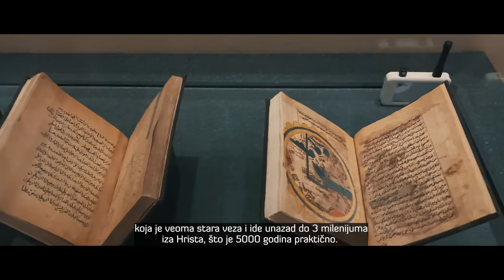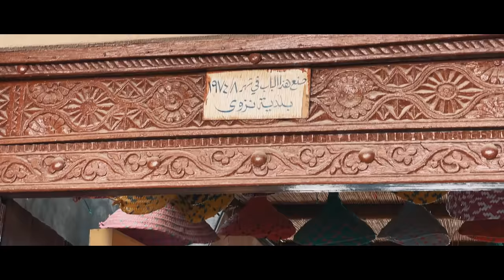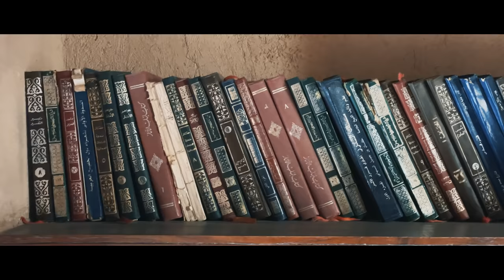OMAN | Proveo sam 8 DANA u ovoj zemlji i zaljubio se u nju!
Oman je zemlja o kojoj se kod nas prilično malo zna, a za koju vjerujem da će vas oduševiti kada je malo bolje upoznate.

Glavni grad Omana je Muskat u kojem živi 1,5 od 5,5 miliona stanovnika Omana. Zemlja se nalazi na Bliskom istoku i graniči sa Saudijskom Arabijom, Emiratima i Jemenom, a poznata je po tome što ima dobre odnose sa svim zemljama u okruženju i u potpunosti je izolovana od terorizma.

U neku ruku, sa kim god razgovarate u Arapskom svijetu, reći će vam da vole Oman i Omance, koji važe za jedan od najljubaznijih naroda u ovom dijelu svijeta. Uz to, kao i njegove komšije i Oman raspolaže priličnim količinama nafte, a čak 20% svjetske trgovine nafte prolazi ovim krajem. Oficijelna valuta u zemlji je omanski rijal koji predstavlja treću najjaču valutu na svijetu, nakon kuvajtskog i bahreinskog dinara, a za jedan rijal dobijate čak 2,3 evra. Standard u zemlji je prilično visok, a minimalna plata iznosi oko 1000 evra, dok je prosječna oko 2500 evra. Za pojedina zanimanja, kao recimo za doktore, plate idu i preko 8000 evra. Zdravstvo u zemlji je u potpunosti besplatno, kao i školstvo.

Na sve ovo, zemlja je zaista raznovrsna i šarena i nudi mnogo toga da se vidi, a ovdašnji lokalci, jedni su od najboljih ljudi koje sam ikada upoznao.

Kako vam se dopada Oman i da li biste ga posjetili?

VAŽNO